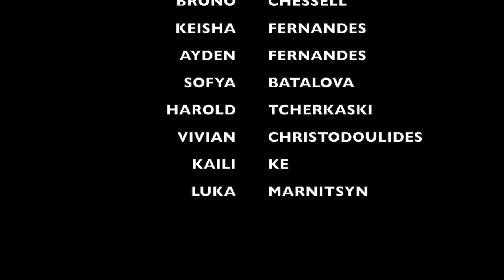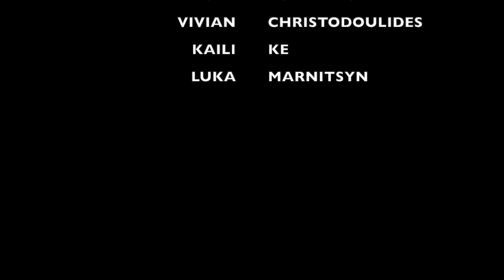Heritage Secondary School Music Concert 2021